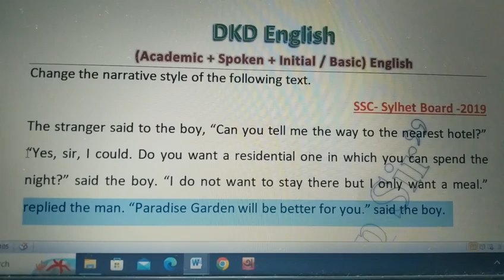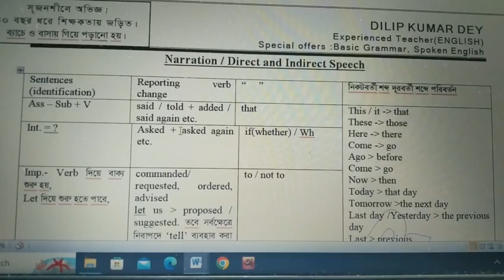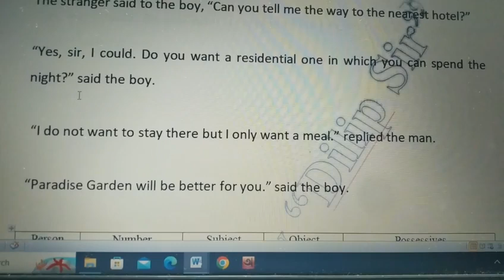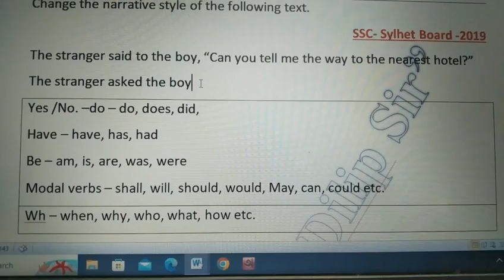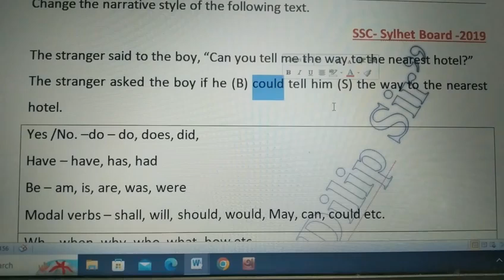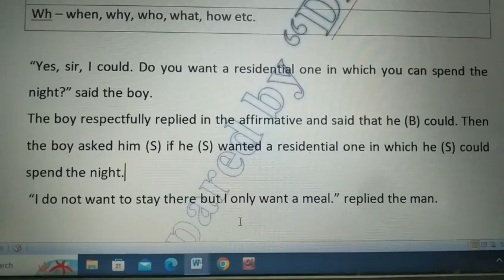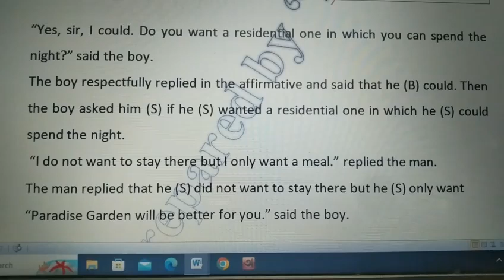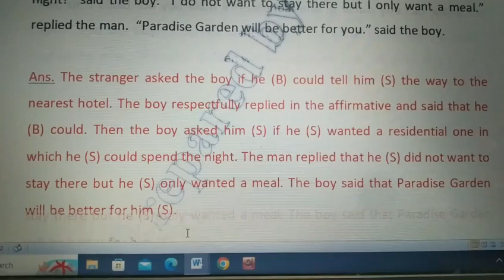Changing Method Of The Narrative Style With Technical Rules In Bangla | English Grammar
This video is about narration” or “Change The Narrative Style Of The Following Text”. It is known to you that there are many things to change such as- Subject, Person, Number, Gender, Object, be verb, main verb, Tense, kinds of sentences etc. In ‘Direct Narration’ there are two parts – Reporting Speech and Reported Speech. Reporting verb is to change on the basis of the kind of sentence of Reported Speech. In Reported Speech, changing 1st person depends on the subject of reporting verb and 2nd person depends on the object of reporting verb. If the reporting verb is past tense, the main verb of reported speech should be changed from V1 to V2, V2 to had + VPP and so on. In spite of having many rules many students are very much interested to learn this. If you are one of them, I think this video will be helpful for you if you want to know the shortcut method of changing passage narration. In this video, I have taught you the most of the rules of changing narration or direct and indirect narration in short. Again, it is very useful to learn
directspeechtoindirectspeech through this video. Please watch the video attentively without skipping for a moment so that you can easily understand everything that how to change Passage Narration from direct speech to indirect speech.